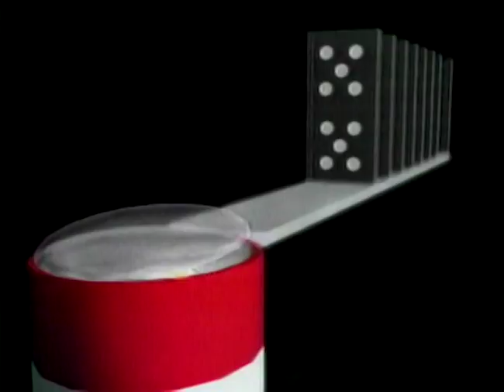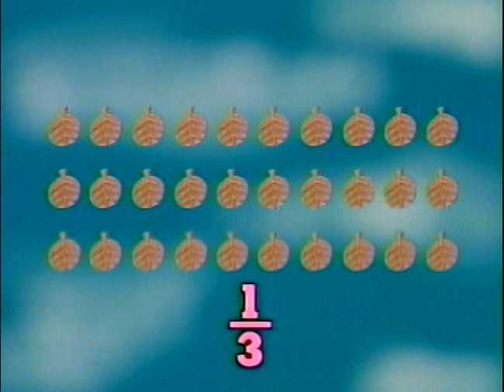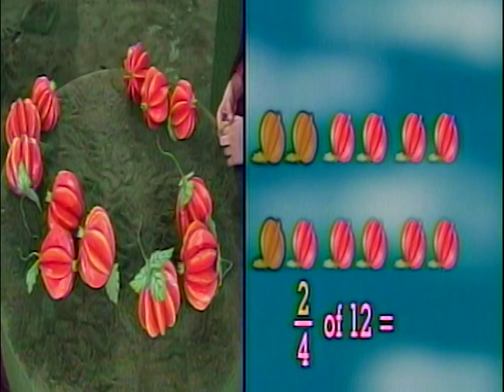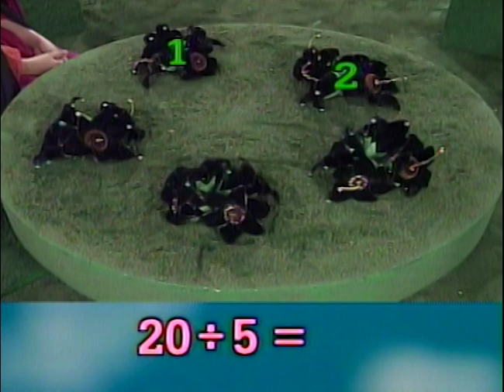Fraction Part of a Whole | MathTinik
3rd Floor Main Building, ABS-CBN Compound, Sgt. Esguerra Ave., South Triangle, Diliman, Quezon City